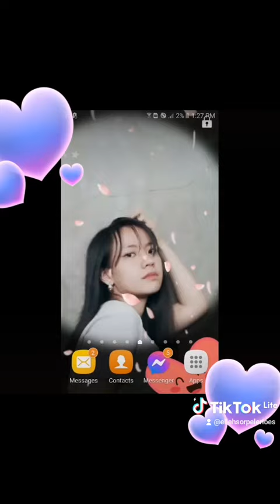LOVE YOURSELF SHELLESKY ❤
AKO MUNA